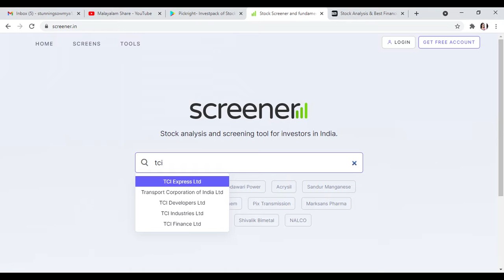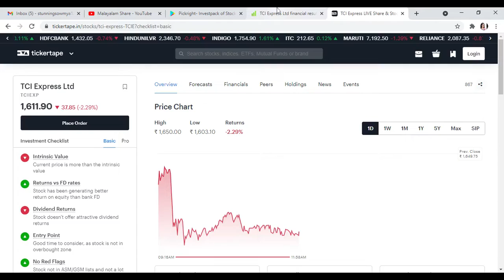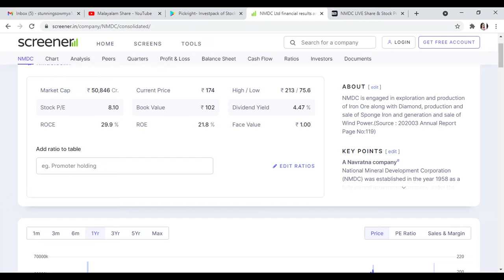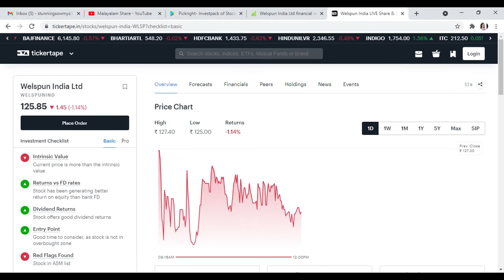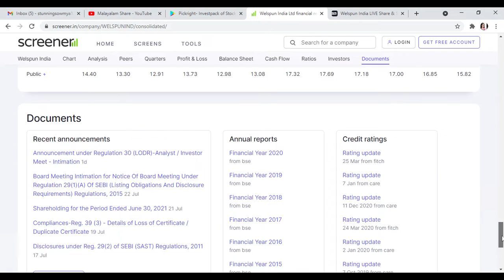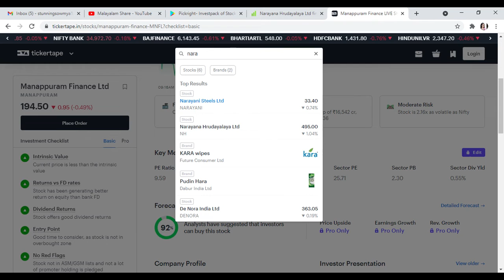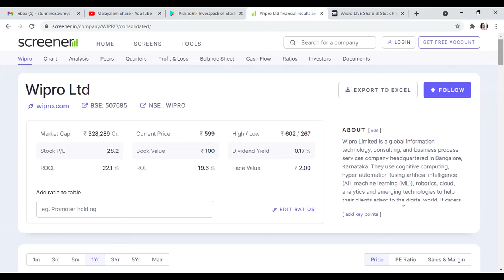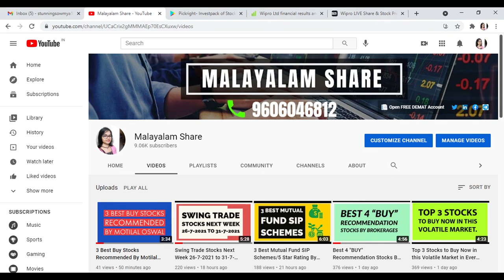Best 6 Stocks For Next 3-6 Months Investment/Debt Free & Dividend Yielding/Alice Blue/MS